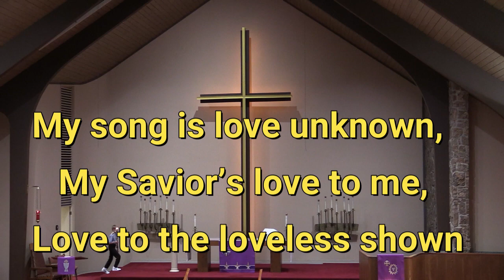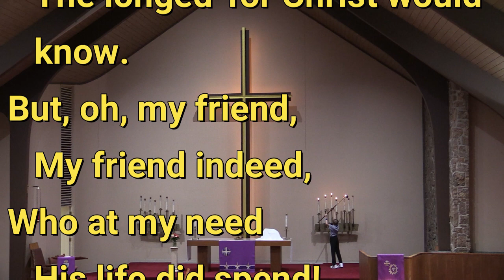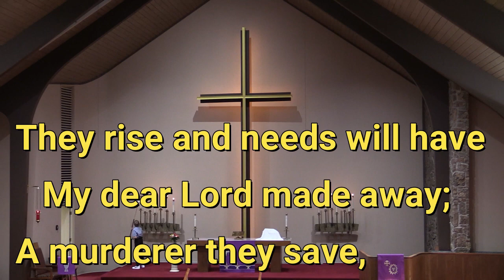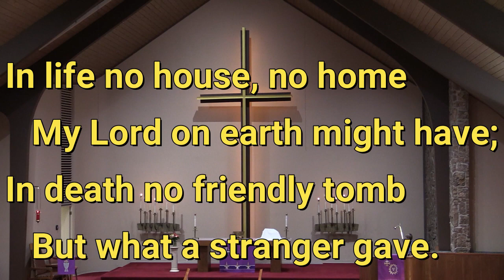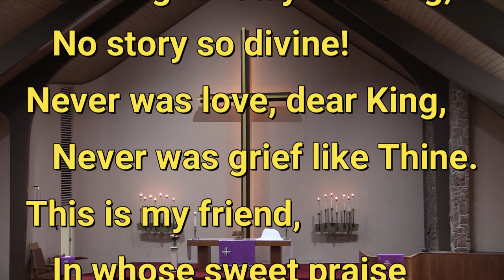2023 03 26 My Song Is Love Unknown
On the Fifth Sunday in Lent, March 26, 2023, the congregation of Immanuel Lutheran Church of Colorado Springs sang "My Song Is Love Unknown," hymn #430 in the Lutheran Service Book.  The text is by Samuel Crossman, 1624-83 and the tune is by John N. Ireland, 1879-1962.